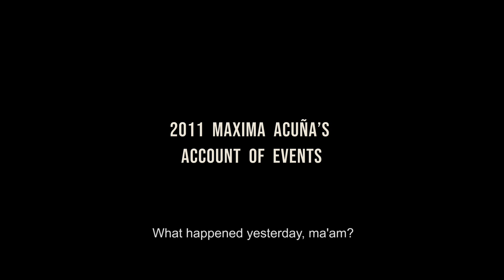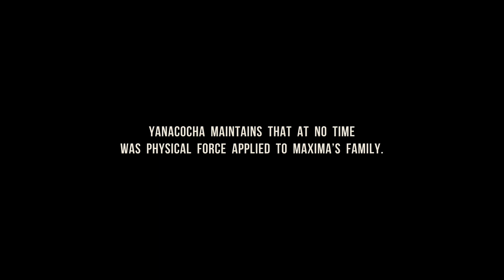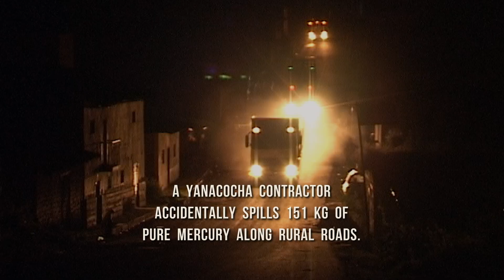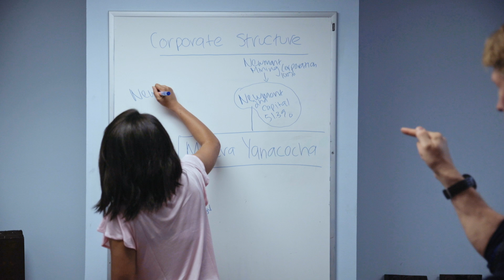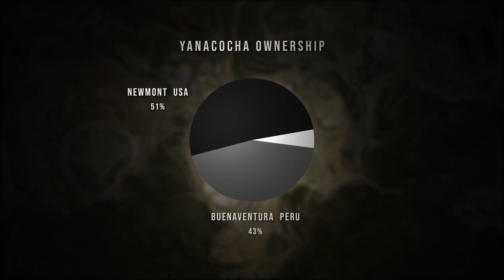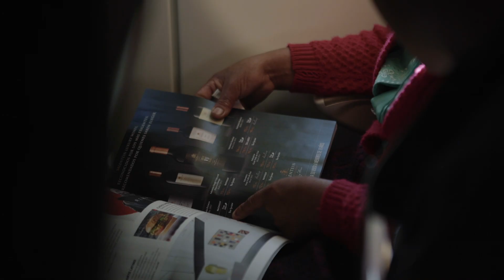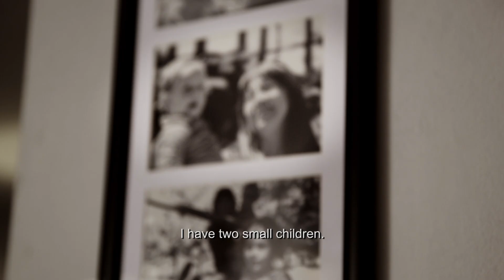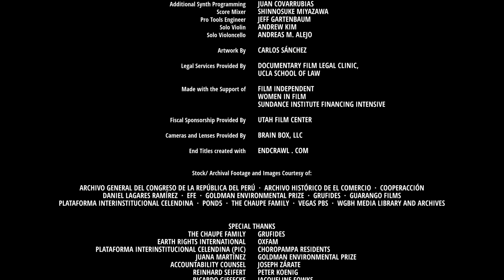Maxima (2021) | Full Movie | English Burned In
An indigenous woman from the Peruvian Andes who cannot read or write, stands up to the largest gold producer in the world, US-based Newmont Mining Corporation.